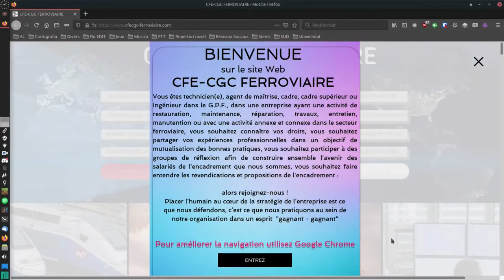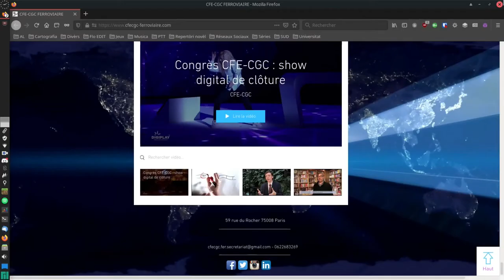Bienvenue sur le site Web cfe cgc sncf